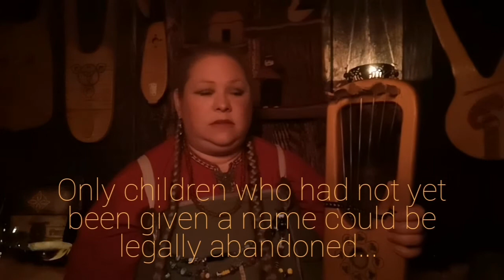Móðir mín Í kví, kví: An Icelandic Ghost Story & Song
A story and song for the "Great Performances: An SCA Bardic Showcase".
Once again, here is one of those stories/songs that cannot absolutely be proven as period to the Viking age. Given the historically based elements of the story, it is PLAUSIBLE that at the very least the STORY could well be period.
The tune on the other hand, well, the Norse were LOUSY at writing down their music so... :/
This one is in Icelandic.
Móðir mín í kví, kví,
Kvíddu ekki því, því;
ég skal ljá þér duluna mína
Duluna mína að dansa í,
(Translation)
Mother mine in the [sheep] pen, pen
Do not worry for, for
I will lend you this rag of mine
This rag of mine to dance in.